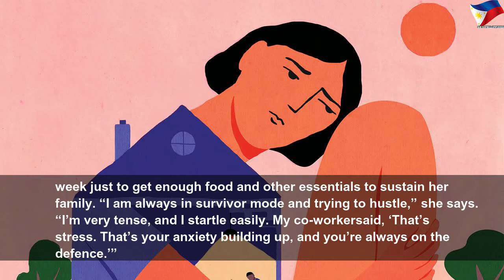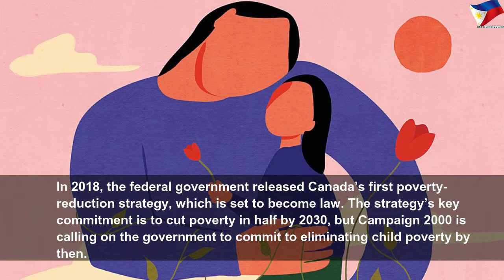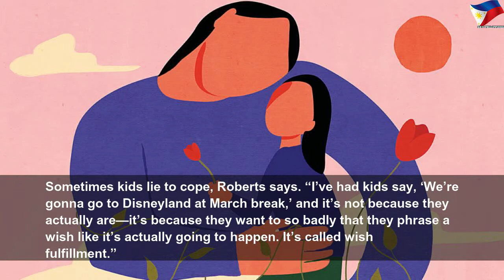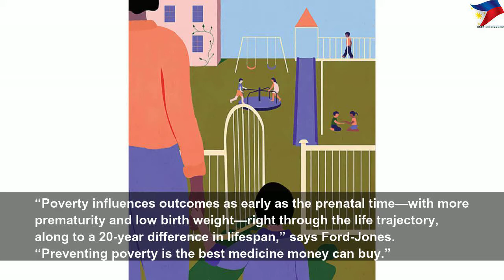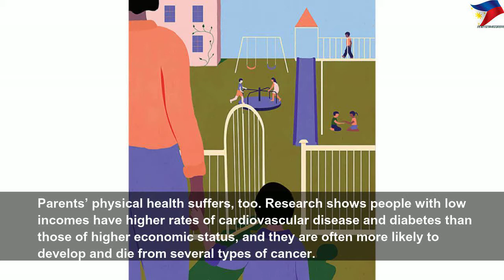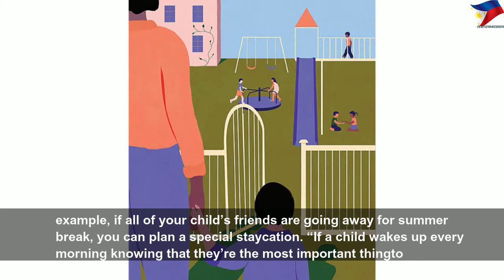What it’s like to parent when you’re struggling financially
What it’s like to parent when you’re struggling financially | Nice Right